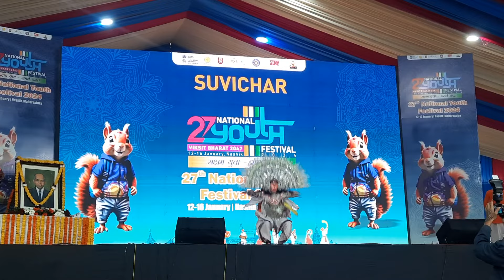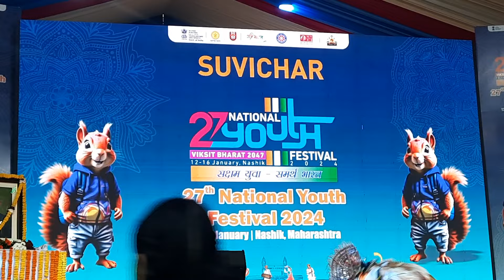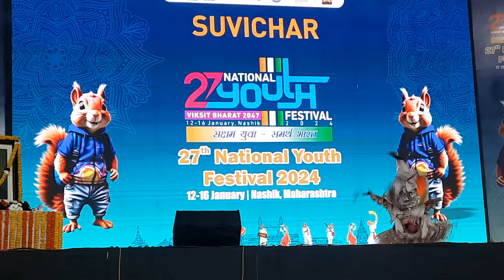National Youth Festival NSS West Bengal Performance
NSS volunteers of West Bengal performed Cultural performance in Suvichar with traditional Chou Dance, Dhunuchi Nach, State Anthem